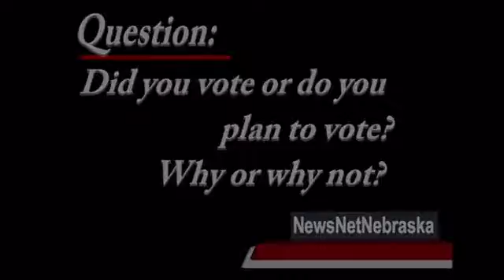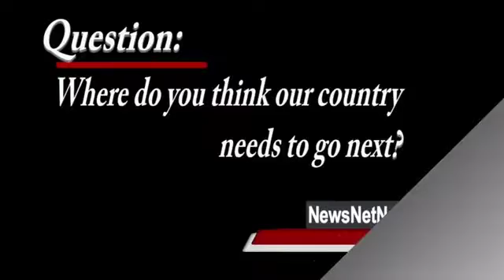Election Coverage - Reporting from northeast Lincoln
Matt Reynoldson